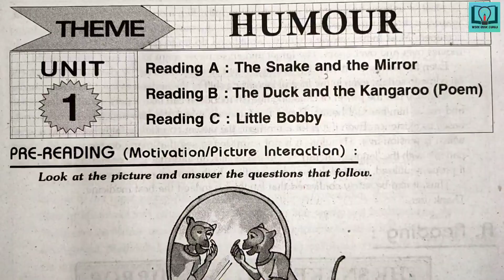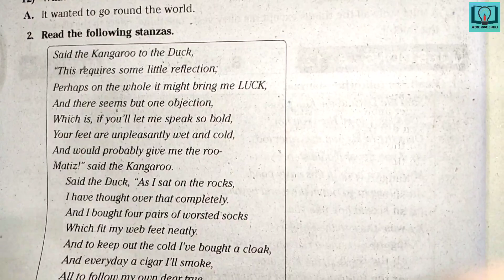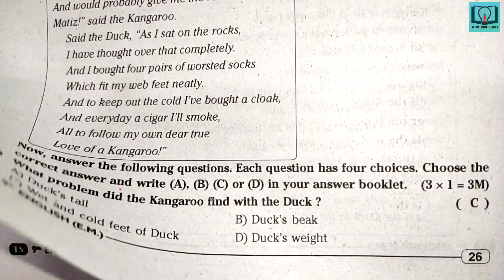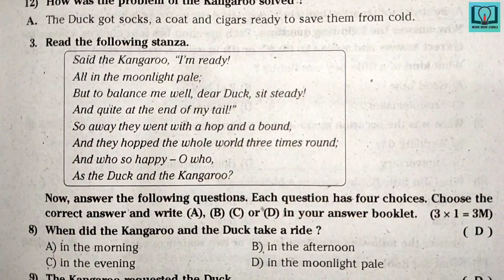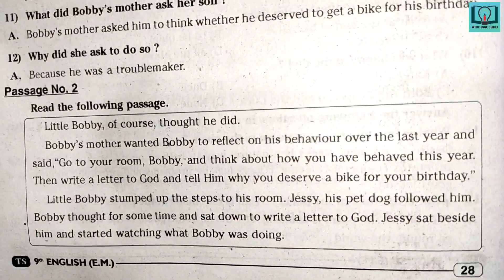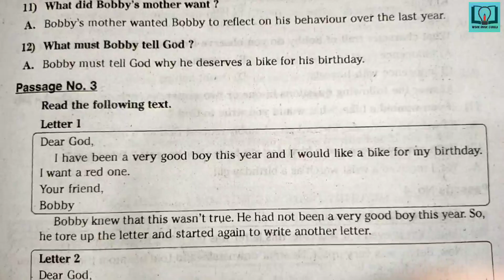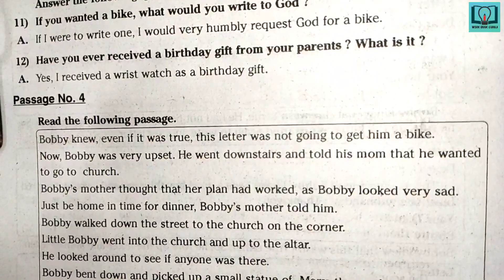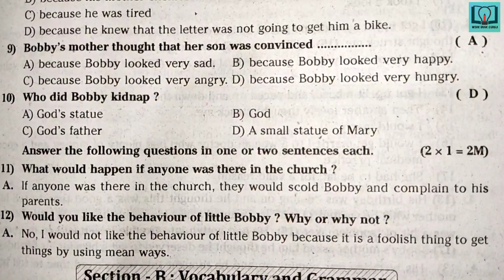9th class | English | Unit - 1| 1.Humour | Section - A Reading Comprehension | passages | Part - 2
9th class | English | Unit - 1| 1.Humour | Section - A  Reading Comprehension | passages | Part - 2

9th class english answers
9th class english answers from workbookguruji
9th class english answers from question bank
workbook
TS question bank
9th class question bank
9th class work book
9th class english work book
9th class english question bank
9th class question and answers
9th class english question and answers
9th class question and answers workbook
9thclass question and answers questionbank
VGS guide
vgs guide
Vocabulary
Writing
Editing
Grammer
Major discourse
minor discourse
creative writing
section A
section B
section C
Compression passage
Vocabulary